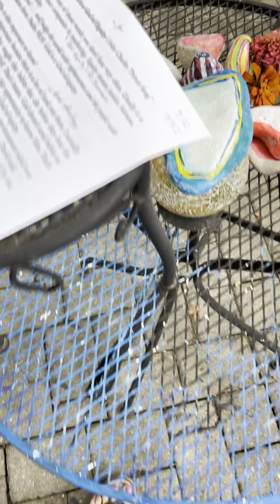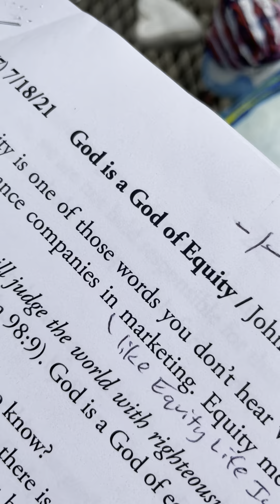God is a God of Equity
God does not hold us responsible for the fallen world we are born into.